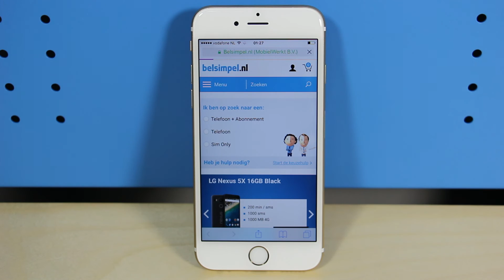Tips & Tricks - iPhone 6S: Mobiel internet inschakelen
Je iPhone wordt pas een echte smartphone als hij verbinding maakt met mobiele netwerken! Verbind met 3G of 4G en wees razendsnel online door het hele land. Wij leggen je uit hoe je mobiel internet inschakelt.